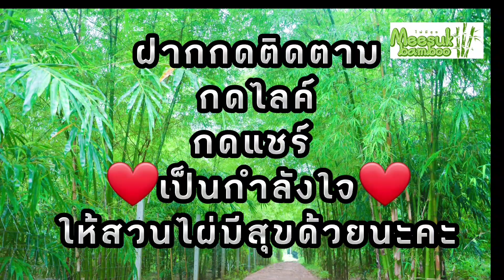คืนชีพแมคโครจมน้ำแล้วลุยฟื้นฟูสวนไผ่หลังน้ำลด@สวนไผ่มีสุข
ปี2556น้ำท่วมจ.ระยองหนักที่สุดในรอบหลายสิบปี ระดับน้ำในสวนไผ่สูงถึง3เมตร ทำให้สวนไผ่และข้าวของในสวนเสียหายมาก พอน้ำลด ดินในสวนแห้ง ครอบครัวสวนไผ่มีสุขก็ได้เวลาเข้ามาสวนฟื้นฟูสวนไผ่ โดยเริ่มจากการซ่อมแมคโครที่จมน้ำก่อนค่ะ